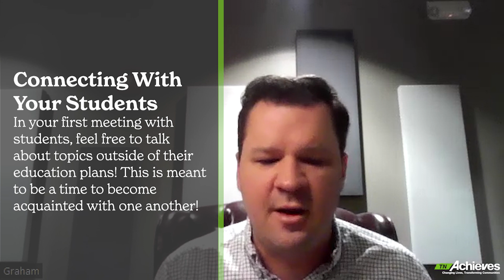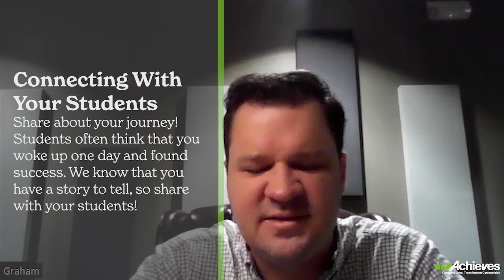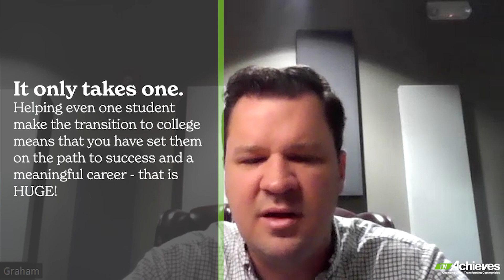2023 tnAchieves Mentors: Connecting With Students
Learn tips and best practices that will help you connect with your students at your upcoming TN Promise meeting!